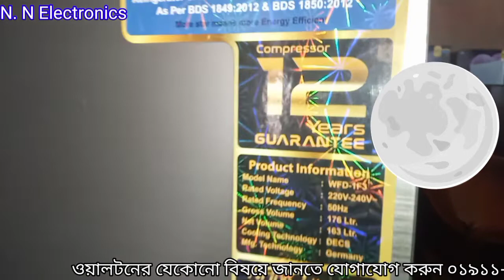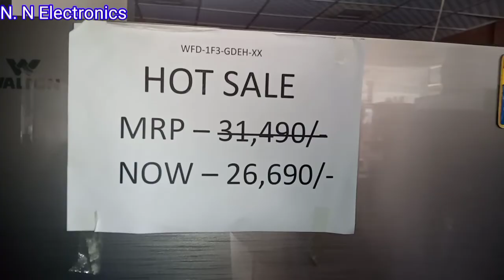ওয়ালটনের টিভির মতো ফ্রিজে হট সেল অফার।। WFD-1F3-GDEL-XX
New Model Refrigerator Review

MODEL - WFD-1F3-GDEL-XX

MRP PRICE - 31,490/-
Hot Sale Price - 26,690/-

Waltonbd.com

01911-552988